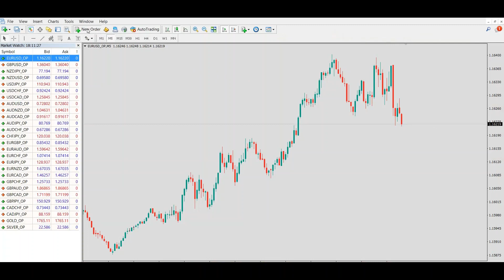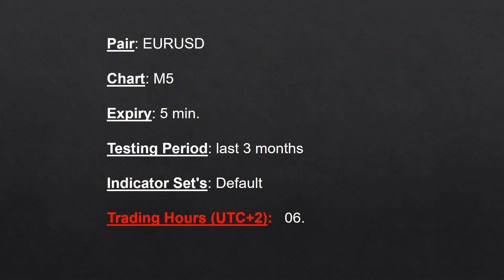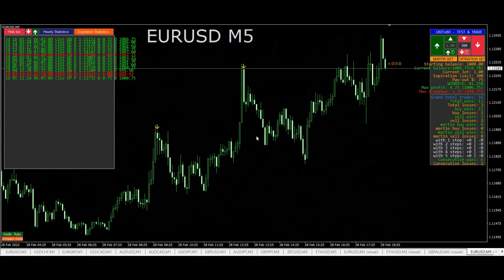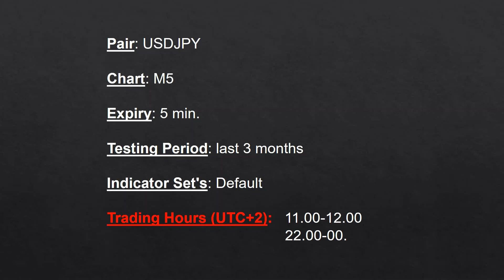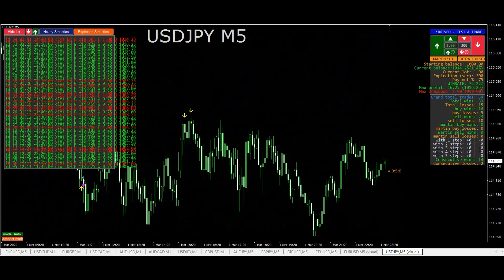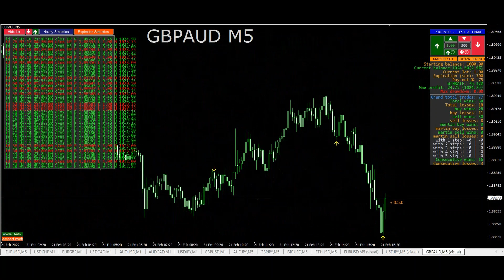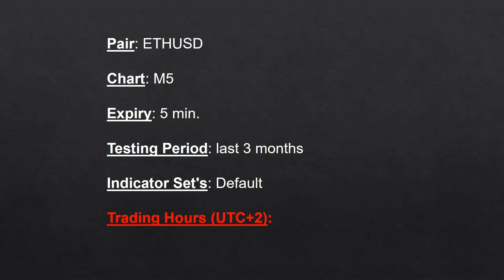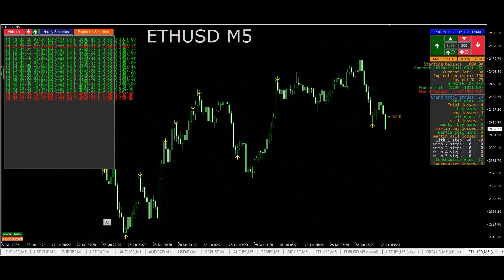82% Win Rate – Indicator KSS – MT4 Indicator - Binary Options [Free Download]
✅ MT4 Indicator KSS with arrow buffer signals shows good result on 3-month test when filtered by certain trading hours. Tested pairs, expiry, testing sets shown in the video.

📊 Suitable for trading Binary Options
💻 MetaTrader 4
🔓 Unlimited
🖍 Repainting to be checked
♻️ All Assets (tested on 4 pairs)
⏰ All Timeframes (tested on M5 with expiry 5 min)

🤖 Use iBOTxBO Pro to automate trading with this indicator and test other pairs.

🏦 Open account on BINANCE Crypto Exchange by this link and get Lifetime 10% Off on Spot Trading Fees

💼 Keep your crypto assets securely protected to the best level with Ledger Hardware Crypto Wallet. Learn more and get $25 voucher to buy your favourite crypto

✅ Atlas Options: Top tools for Forex, Crypto and Binary Options trading. Analysis and signals. Indicators, trading strategies and more.

Forex, Crypto and Binary Options trading are high risk investments. Past performance is not indicative of future results. The possibility exists that you could sustain a loss of some or all of your investment and therefore you should not invest money that you cannot afford to lose.
Remember, you and you alone are responsible for deciding if you are comfortable accepting the risk involved in Forex, Crypto and Options trading.